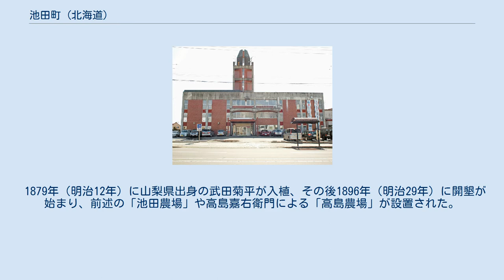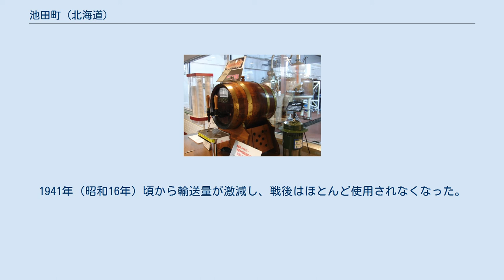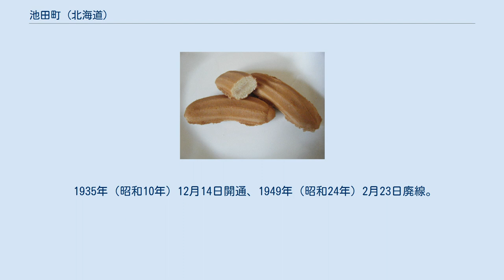池田町 (北海道)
池田町（いけだちょう）は、北海道十勝総合振興局管内の中川郡にある町。
町営でブドウ栽培・ワイン醸造を行っており、「ワインの町」として知られている。
 十勝総合振興局管内東部に位置。
十勝平野の東縁にあたり、平坦な土地が多く目立った山はない。
南西の幕別町との境界を十勝川が流れ、その支流である利別川が町域中央を南北に貫流する。
十勝川の河道が切り替えられるまでは池田町の中心市街付近で利別川と合流しており、明治時代には河港として栄えていた。
 もともと現在の池田市街にあたる十勝川と利別川の旧合流点一帯はアイヌ語で「貝殻・の処・の傍」を意味する「セイオㇿサㇺ（sei-or-sam）」と呼ばれており、和人はこれに漢字をあて「凋寒（しぼさむ）」と呼んだ。
 しかし、1904年（明治37年）に現在の根室本線にあたる鉄道が開通した際、池田仲博（徳川慶喜の五男）による「池田農場」の敷地内に駅が設置され、池田駅と命名された。
 その後、村名についても、1913年（大正2年）4月1日に川合村への改称を経て、1926年（大正15年）7月1日の町制施行時に「池田」を町名とした。
 1879年（明治12年）に山梨県出身の武田菊平が入植、その後1896年（明治29年）に開墾が始まり、前述の「池田農場」や高島嘉右衛門による「高島農場」が設置された。
 いけだワイン城の十勝ワイン試飲 十勝池田郵便局 池田警察署 池田駅 廃止された鉄道 この他に戦前、池田町高島から士幌町下居辺まで殖民軌道が存在した。
十勝管内で実際に殖民軌道建設に至ったのは居辺線のみであり、大変貴重な存在である。
居辺線は馬力線であり、建設当初45両の台車を使用し、最盛期には年間2000トン程度の輸送実績があった。
高島駅前から西へ曲がり、高島橋で併用軌道となり利別川を越えていた。
その後、北へ曲がり、ペンケ川に近い進路を通って河東郡士幌町の下居辺地区（現在のしほろ温泉）へ通じていた。
1941年（昭和16年）頃から輸送量が激減し、戦後はほとんど使用されなくなった。
 2008年（平成20年）時点では途中停車場や線路の遺構はほとんど失われている。
停車場はバス停のような簡易的な作りであり、現代の鉄道で考えられる駅とは全く異なるものであったと考えられる。
 1935年（昭和10年）12月14日開通、1949年（昭和24年）2月23日廃線。
 バナナ饅頭 ドラマ